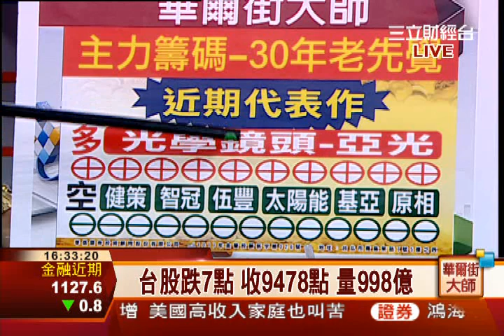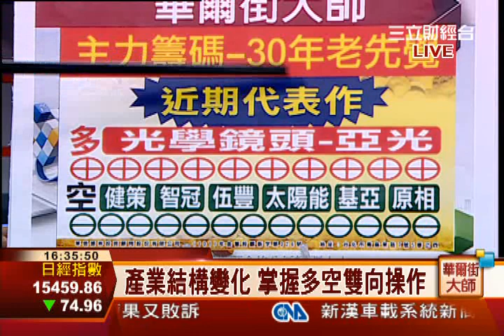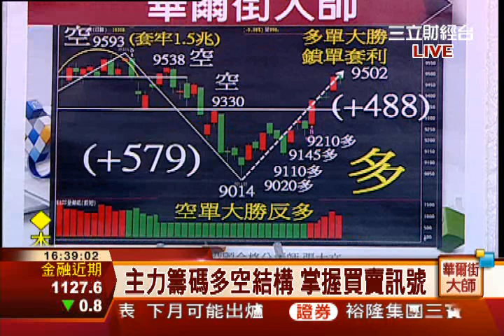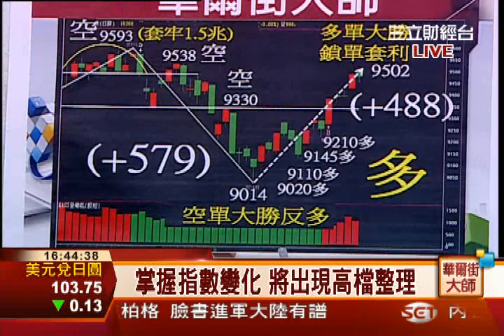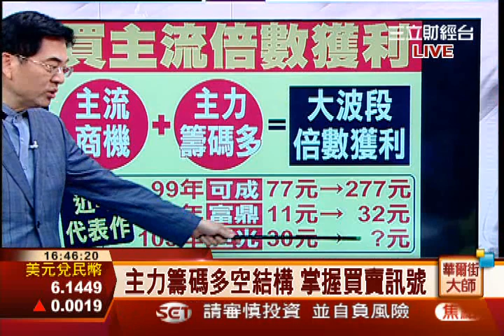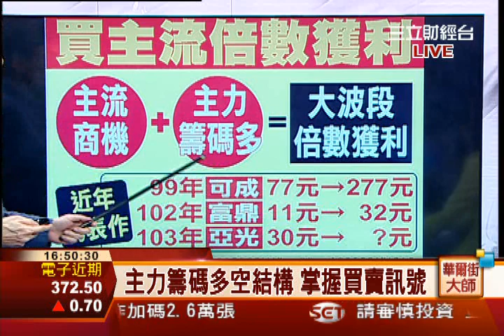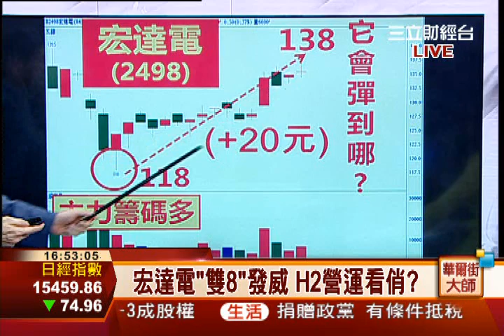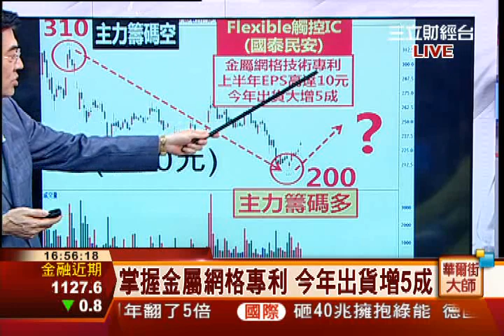張大文-0828 逢前波套牢區 台股9500點上檔有壓?∣華爾街大師∣三立財經台CH88